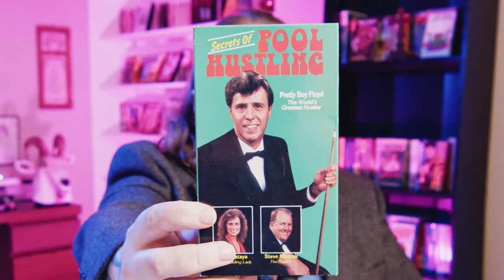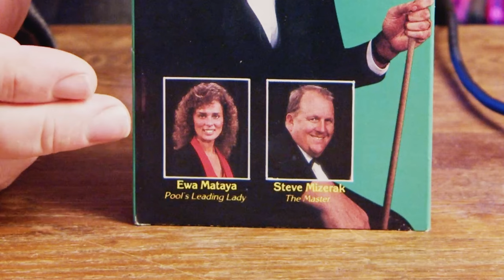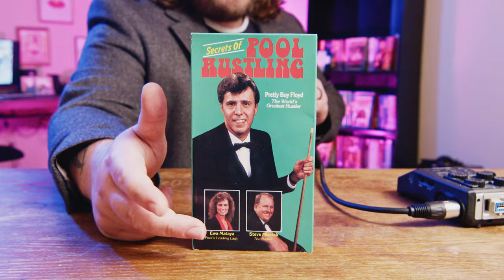VHS Review - Secrets of Pool Hustling with Jimmy Mataya (RIP)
-- FOLLOW THE GOAT --

-- THE TAPE --
Today we have a special episode for all the Boomers out there. That's right, we're back with everyone's favorite grumpy pool hustler, Mataya and this time he's just a little tiny bit more informative. TapeGoat read the comments, and he's here to respond. Buckle up and enjoy the ride.

-- THE TIMESTAMPS --
0:00 - Intro
1:39 - The Tape
3:01 - Jimmy's Back!
4:15 - Trophies are for Chumps
5:15 - The Dangers of Hustling
6:40 - How to Spot Hustle
8:20 - How to Order a Sandwich
8:50 - Play The Long Game
10:00 - The Meat of the Tape
14:54 - Outro